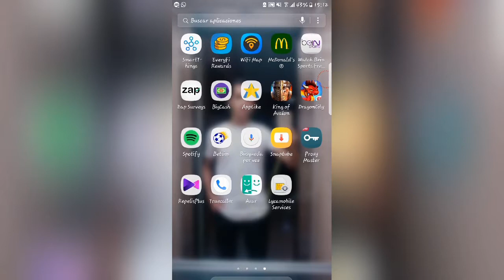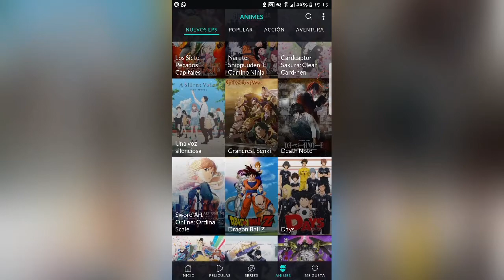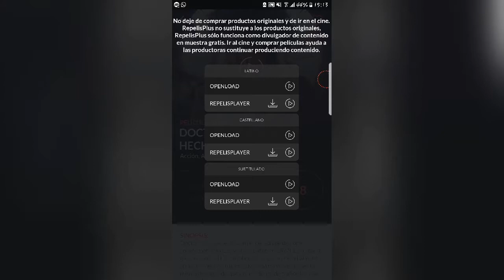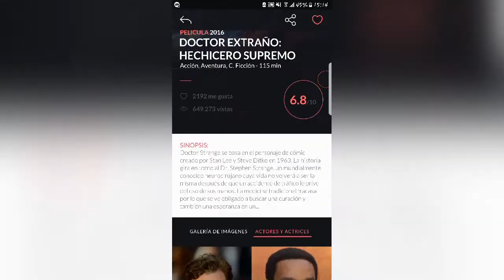تطبيق رائع لمشاهدة الأفلام بجودة عالية مجانا مثل Netflix (HD)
رابط تحميل التطبيق:
لا تلهيكم الأفلام عن الصلاة و ذكر الله تعالى
و رمضان مبارك
لانتسوا الإشتراك بالقناة و الإعجاب بالفيديو
فضلا و ليس أمرا ساعدوني لأصل إلى ألف مشترك و شكرا